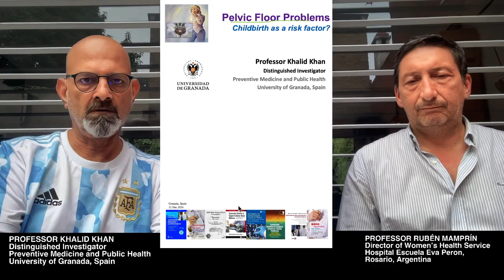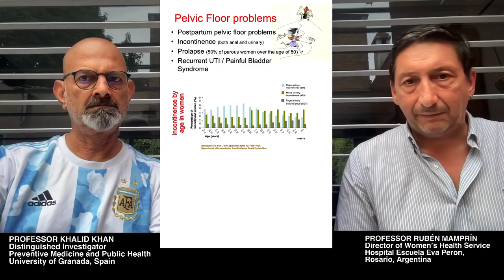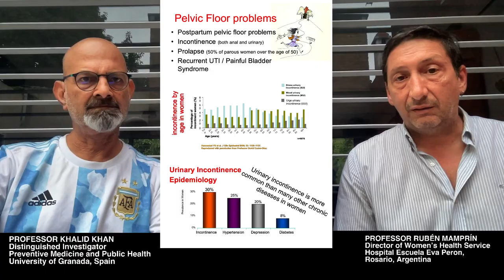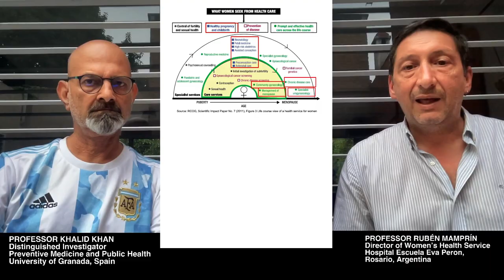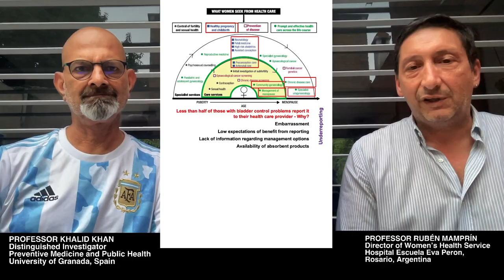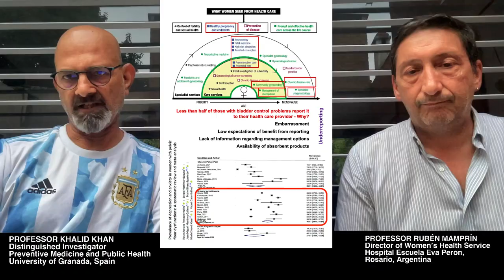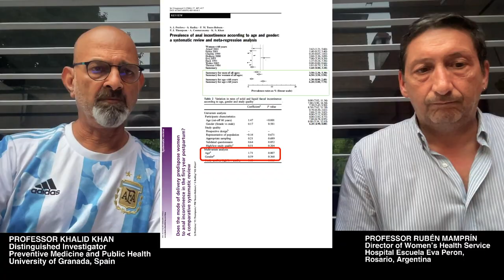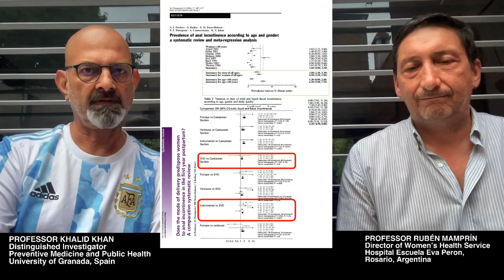Problemas de suelo pélvico | Incontinencia | El parto esta relacionado con incontinencia y prolapso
Problemas de suelo pélvico (Español):  Este vlog esta hecho por Professor Khalid Khan y Professor Ruben Mamprin.

Professor Khalid Khan, obstetrician formerly, with 25 years of experience as an editor, including 6 years as chief editor, has evaluated over 10,000 manuscripts. He has published over 600 articles in peer-reviewed journals. His courses and webinars offer practical tips and tricks which would benefit researchers, editors and peer reviewers. For specific research writing courses and webinars with Professor Khalid Khan, check out the URL

Details of meta-analysis in evidence syntheses can be found in the award-winning book: